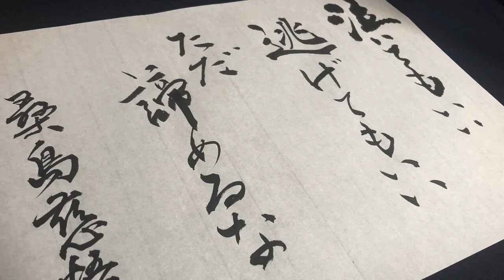【鬼滅の刃】桑島慈悟郎さんの言葉（善逸のじいちゃん）を筆で書いてみた 名言書道シリーズ